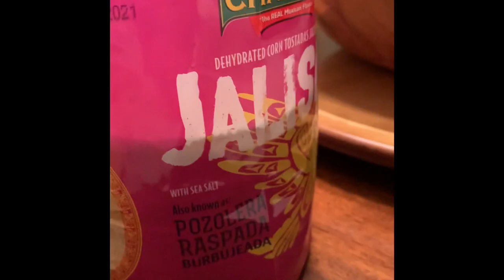Carne de puerco con salsa verde//Authentic Jaliscience food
Verde salsa homemade food